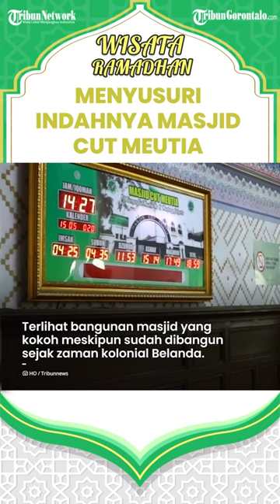Dibangun di Era Belanda, Tilik Wisata Religi di Jakarta dan Susuri Indahnya Masjid Cut Meutia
TRIBUN-VIDEO.COM, JAKARTA  - Kota Jakarta, menyimpan segudang sejarah tentang masa lampau.

Selain museum, sejumlah masjid di Jakarta juga tergolong bersejarah.

Salah satunya, adalah Masjid Cut Meutia yang ada di Jakarta Pusat.

Berlokasi di Jalan Taman Cut Mutia No.1, Kecamatan Menteng, masjid ini cukup mudah ditemui. Letaknya tak jauh dari Stasiun Gondangdia, Jakarta Pusat.

Kalau Anda ke sini, akan terlihat bangunan masjid yang kokoh meskipun sudah dibangun sejak zaman kolonial Belanda.

Bercat putih, dengan atap tinggi menjulang, menjadi salah satu ciri khas bangunan tua yang sudah dibangun era Belanda.

Menurut pengurus Masjid, bangunan ini tingginya sekitar 24 meter dan hanya terdiri dari dua lantai saja.

"Tahun 1987, baru resmi jadi masjid tingkat provinsi. Masjid ini sudah menjadi cagar budaya, gak boleh diapa-apain lagi. Ini masih bangunan aslinya," kata Ketua Umum Remaja Islam Masjid Cut Meutia (RICMA), Muhammad Husein, Jumat (9/4/2021).

Sebelum berubah menjadi masjid, dahulu gedung ini adalah kantor biro arsitek NV. De Bouwploeg, yakni perusahaan yang melakukan pembangunan kawasan Nieuw-Gondangdia yang kemudian berubah menjadi Menteng tahun 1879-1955.

Gedung ini dirancang sendiri oleh Direktur perusahaan yang bernama Pieter Adriaan Jacobus Moojen (P.A.J Moojen).

Sebelum difungsikan sebagai masjid, gedung ini banyak beralih fungsi.

Diantaranya sempat menjadi kantor pos, kantor Jawatan Kereta Api, hingga dimanfaatkan oleh Dinas Perumahan di tahun 1957 hingga 1964.

Di tahun 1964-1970, sebenarnya gedung ini juga pernah difungsikan sebagai kantor sekretariat DPRD - GR dan MPRS yang diketuai oleh Jendral A.H. Nasution.

Ketika dipindahkan ke Senayan dan menjadi MPR, bangunan ini nyaris dirobohkan.

Namun Jendral Nasution kala itu mengusulkan agar bangunan ini dilestarikan dan difungsikan sebagai tempat ibadah.

Setelah itu, barulah di tahun 1987 bangunan ini resmi menjadi Masjid tingkat Provinsi.

Kalau dilihat dari luar, bangunannya sendiri memang tidak tampak seperti masjid pada umumnya.

Jika biasanya bangunan masjid tampak mencolok dengan kubahnya, namun Masjid Cut Meutia tampak seperti bangunan tua bergaya eropa dengan atap yang tinggi menjulang.

Kalau Anda masuk ke bagian dalam, mihrab masjid ini juga tak terletak pada tengah-tengah saf seperti umumnya.

Namun terletak di sisi kiri saf. Sebab, saf salat di masjid ini sedikit miring 15 derajat dari arah bangunan.

Menurut pengurus Masjid, hal ini karena dahulu bangunan ini dibangun bukan didesain untuk dijadikan masjid.

Sehingga ketika difungsikan sebagai masjid, maka arah kiblat menjadi tidak searah dengan arah bangunan.

Sementara di sudut atas masjid, ada jendela-jendela kaca besar yang tampak kokoh.

Jendela ini memantulkan cahaya alami sehingga suasana di dalam masjid semakin indah.

Tak hanya untuk sekedar beribadah, masjid tersebut juga cocok untuk menjadi objek wisata religi di sekitaran Jakarta.

Artikel ini telah tayang di Tribunnews.com dengan judul:  Wisata Religi di Jakarta, Menyusuri Indahnya Masjid Cut Meutia, Tanpa Kubah, Dibangun di Era Belanda